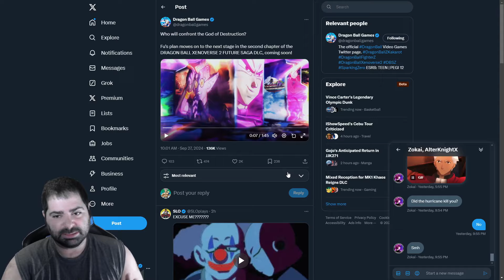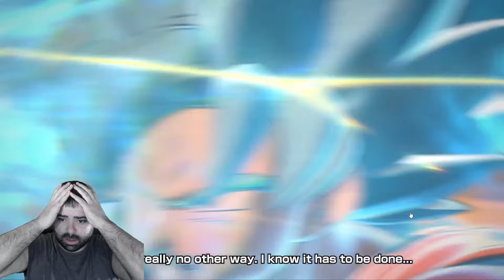FIRE NEW DLC 18 TRAILER REACTION! DRAGON BALL XENOVERSE 2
The new xenoverse 2 dlc 18 trailer is here and of course I had to react to it for you guys.